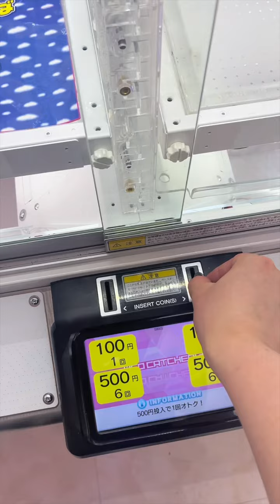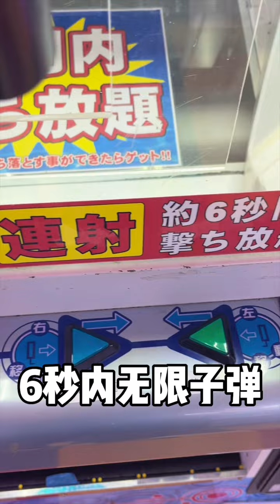【日本生活】日本奇葩坑人娃娃機！ 2000日圓打水漂